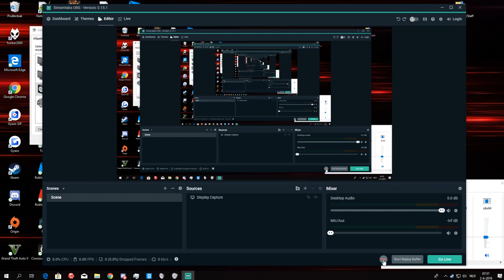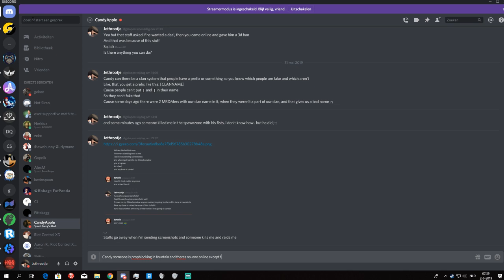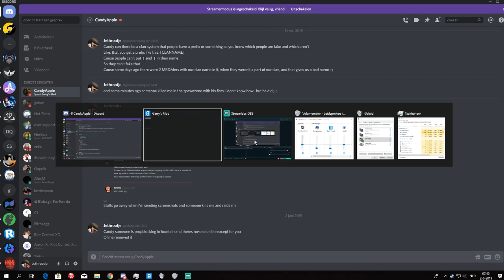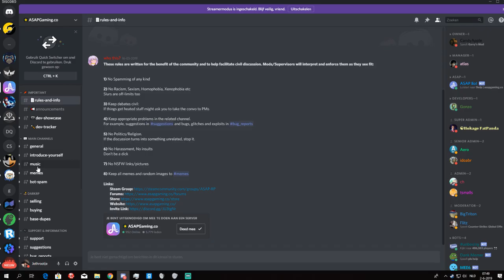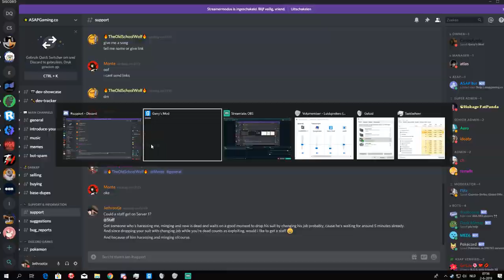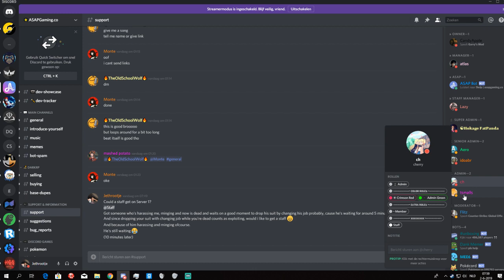Reports to 4 people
bob marley (propblock)
Tasty Taco (Harassing, minging and exploiting)
Narumanisake (Leaving while being raided)
Mcdutch8 (Trying to help Tasty Taco)